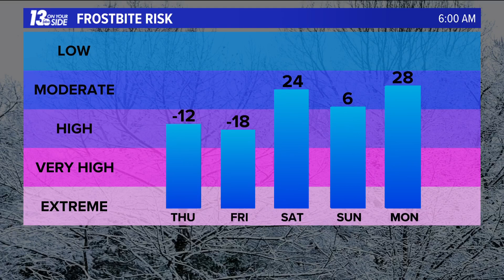Cold air is headed to West Michigan: Here's how to prevent frostbite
Cold air is taking over in West Michigan in the coming days, and that means you need to be careful about exposure to cold temperatures.